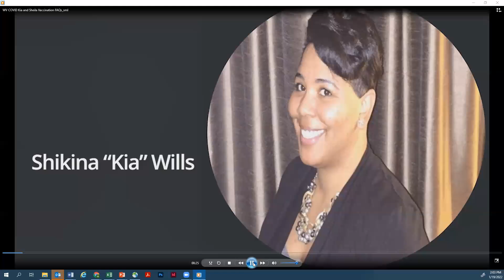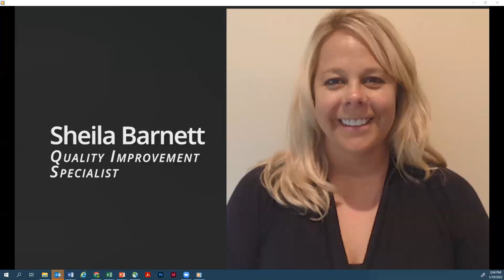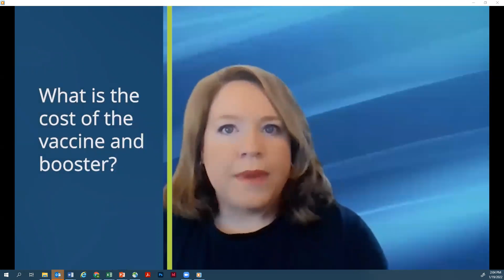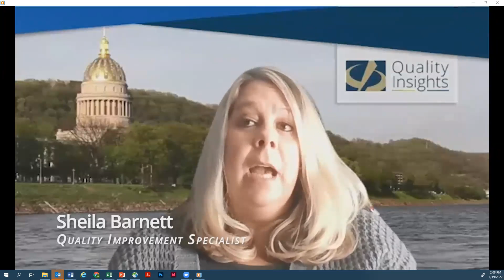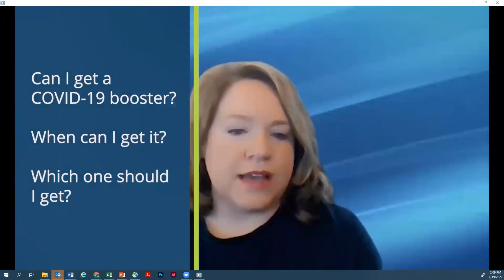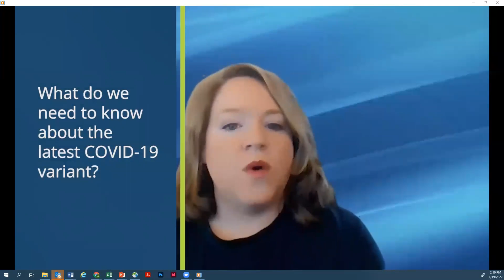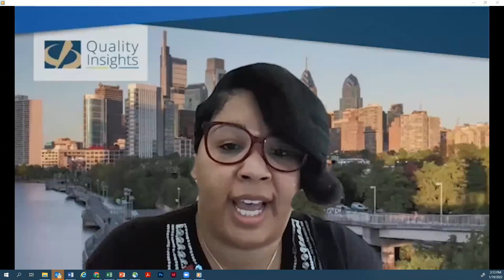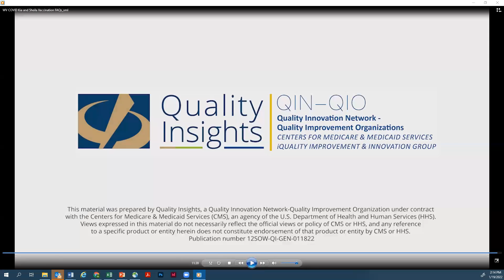January 19, 2022 Webinar: Frequently Asked Questions about COVID-19 Vaccines and Boosters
Shikina "Kia" Wills and Sheila Barnett answer some of the most frequently asked questions about COVID-19 vaccines and boosters.